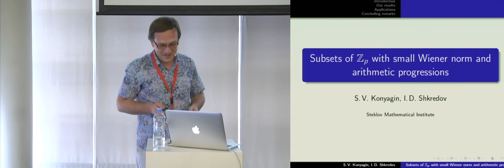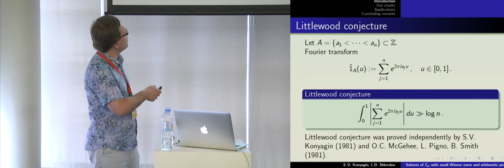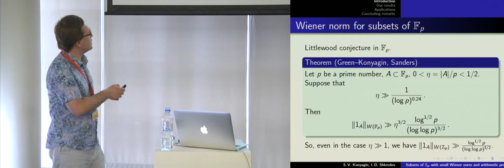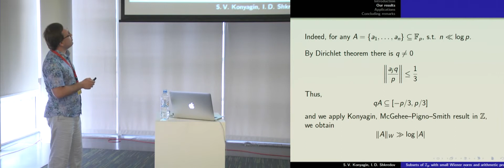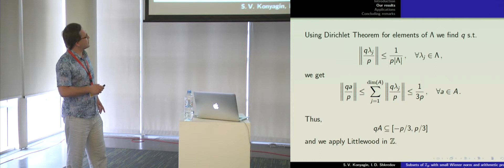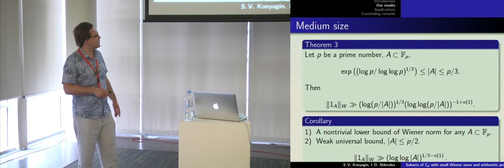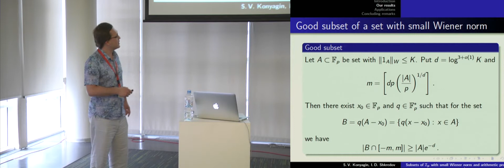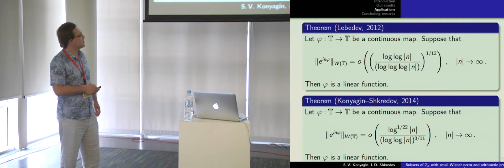012. Subsets of Z/pZ with small Wiener norm and arithmetic progressions - Ilya Shkredov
It is proved that any subset of Z/pZ, p is a prime number, having small Wiener norm (l_1-norm of its Fourier transform) contains a subset which is close to be an arithmetic progression. We apply the obtained results to get some progress in so-called Littlewood conjecture in Z/pZ as well as in a quantitative version of Beurling-Helson theorem.